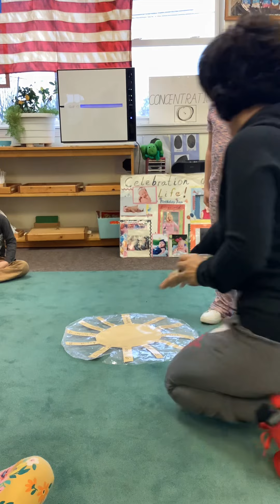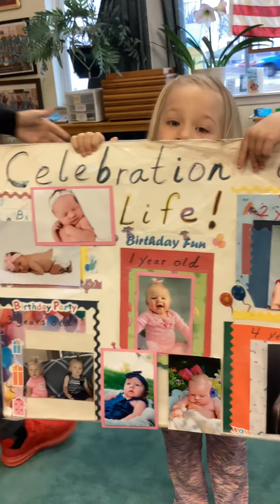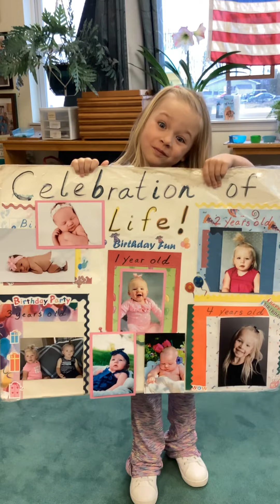The Celebration of Life Montessori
Winona’s 5th birthday